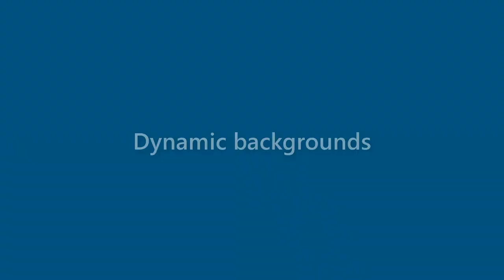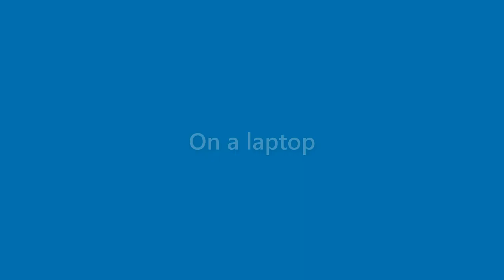Alexandria Hurst - appearance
Name Look - Alexandria Hurst - appearance. In this video we present "Alexandria Hurst" name look and feel in various scenarios.
This video will cover:
How does "Alexandria Hurst" look as a personal letterhead?
How does "Alexandria Hurst" look on a business card?
How does "Alexandria Hurst" look on a computer/laptop screen?
How does "Alexandria Hurst" look with different background colors?
How does "Alexandria Hurst" look with various fonts?